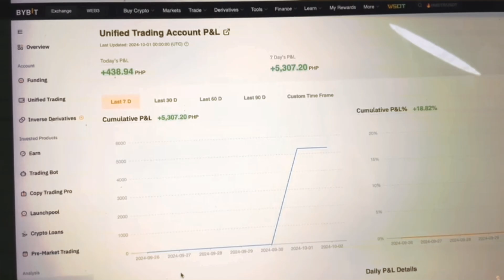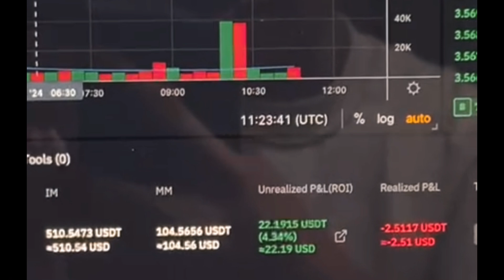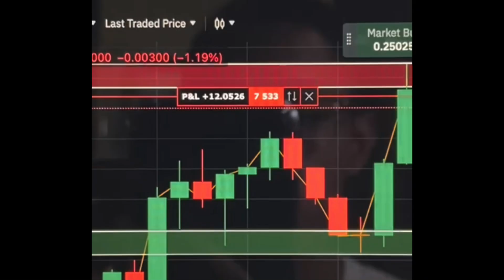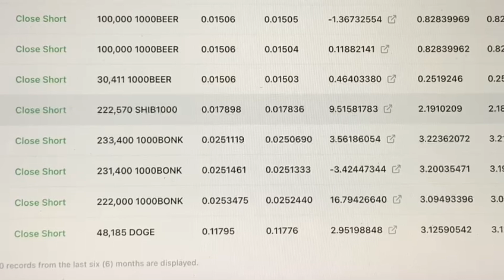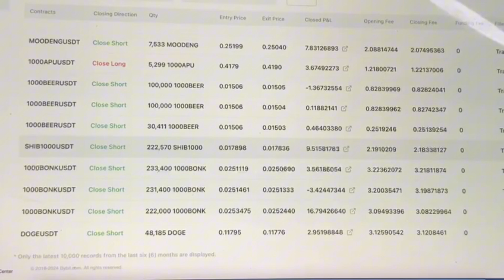How To Earn P5,000 in Day Trading? My Trades as a Junior Financial Analyst!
How To Earn P5,000 in Day Trading? Watch!

As a Junior Financial Analyst, I make sure my trades are well planned & organized! 📈